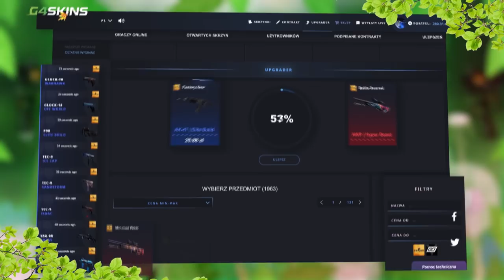200 IQ TRICKI PROPLAYERÓW które MUSISZ ZNAĆ w CS:GO | IZAK , PASHA , SNAX , PAGO , SAJU , ENZO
➩ Ulubieni zawodnicy i youtuberzy ? :
Pasha
Pashabiceps
Snax
Snaxiuuu
Neo
Taz
Byali
Snatchie
Byali
Michu
Stewie2k
Neex
Lulliguzman
Izak
Izak000
Izaklive
Shroud
Morelz
M0relz
Pago
Innocent
Taz
Saju
Alien
SynTV
Bozydar

➩ Skład EMERITOS BANDITOS :
-Izak (support)
-PashaBiceps (IGL & sniper)
-peVoR (FirePower)

➩ Ulubione drużyny ? :
Virtus.pro
Virtus pro
Kinguin
Pride
X-KOM
Izako Boars
Pompa Team
Gambit
Immortals
Cloud9
FaZe Clan
Astralis
Natus Vincere ( NaVi )
Faze Clan
SK Gaming
G2 Esports
Liquid
Godsent

 ➩ Ulubione skiny ? :
AWP Dragon Lore
AWP Medusa
Bowie Knife Marble Fade
Karambit Fade
Glock Fade
Deagle Blaze
M4A4 Howl

Skins4free
Kingdom
Wildcase
Positive
CSGOLombard
Turbotrades.gg

➩ Tryby które (nie) gram w CS:GO? :
Deathmatch
1vs1
Wyścig zbrojeń
Turniejowy
Karabiny
Mapki
Wingman
Skrzydłowy